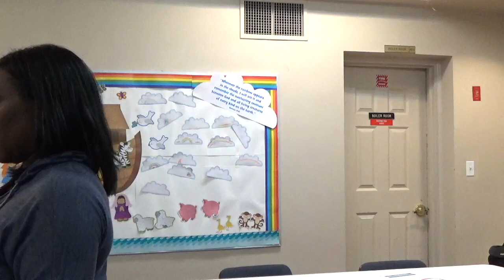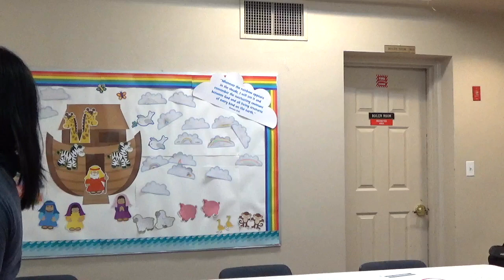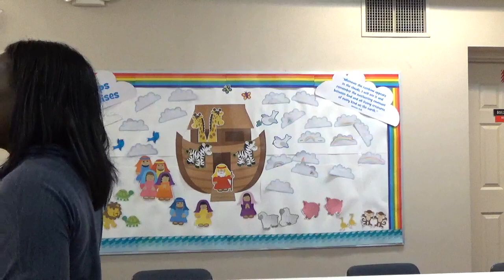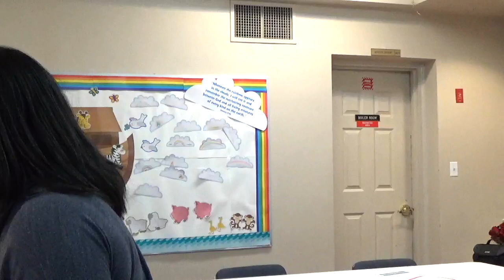Hemingway Thriving Congregations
Our kick-off for the Lily Endowment Thriving Congregations grant was on April 30, 2023.